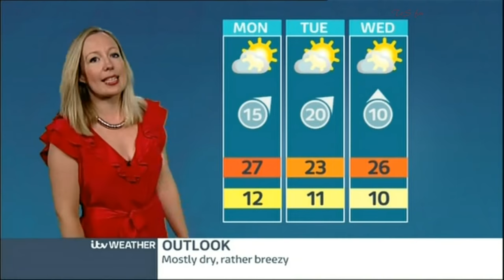PHILIPPA DREW:-: itv - Weather - 01 Aug. 2015 - Clear Spells